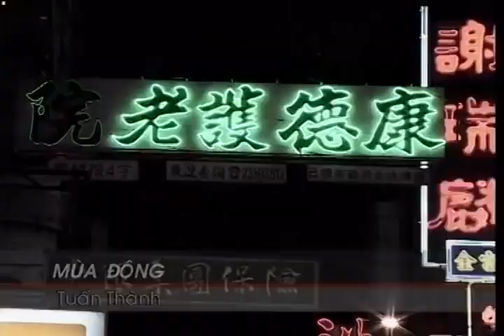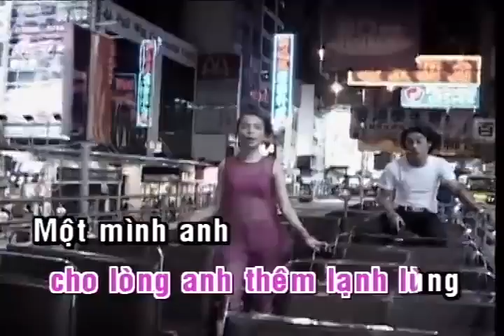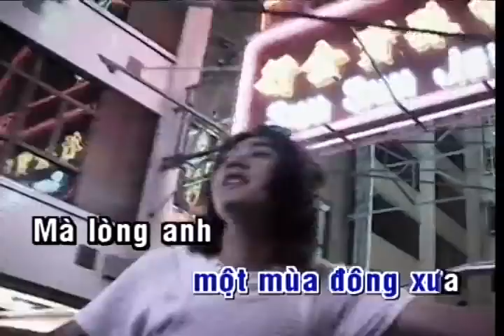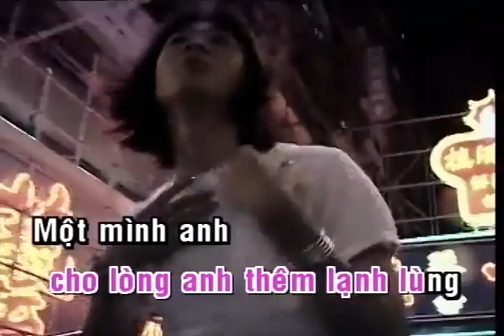Mùa Đông | Lâm Chí Khanh & Hiền Thục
Các bạn đang nghe nhạc trên Lâm Khánh Chi Official Channel.

Vẩn sẽ nhớ mãi một mùa đông xưa
khi em với anh ta vừa quen nhau.

mà lòng mình bao khát khao.

Vẫn sẽ nhớ mãi sinh nhật em hôm nào
đôi môi em thăm tươi làm sao..

Khi em ta ca lên một bài ca rất hay
khiến bao người thấy mê say.

Và ta quen nhau, ta khiêu vũ bên nhau
nụ hôn thắm nồng ta vội trao nhau lần đâu
rồi thời gian lặng lẽ cuốn mau
bỏ lại anh em lặng lẽ đi đi mai.

Mùa đông năm nay anh khiêu vũ bên ai
mùa đông kéo dài cho lòng anh thêm lạnh lùng
một mình anh với nỗi nhớ mong
một mùa đông mình anh bên sông
bỏ lại anh em đi đi mãi.